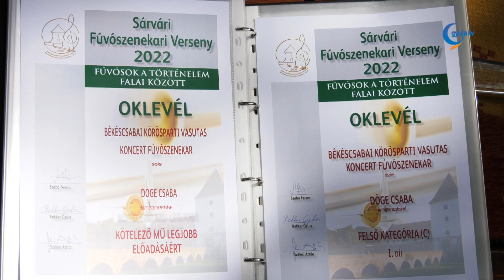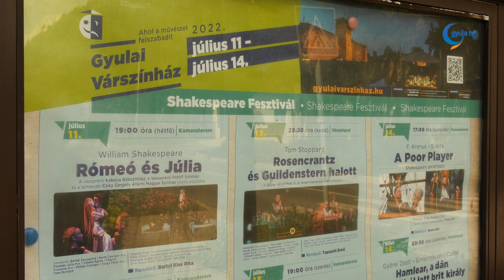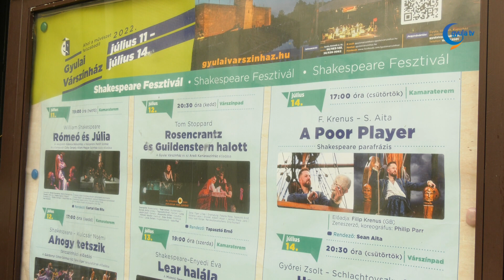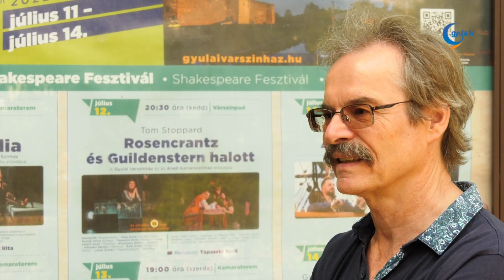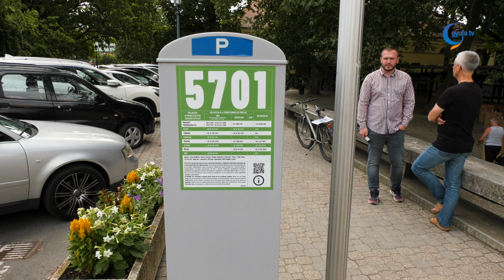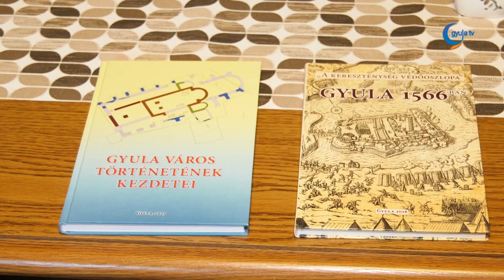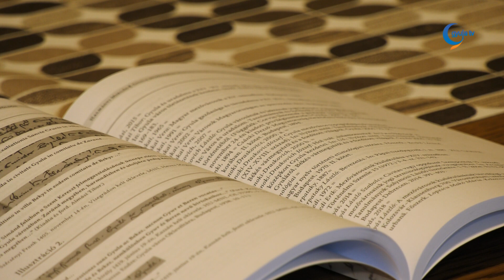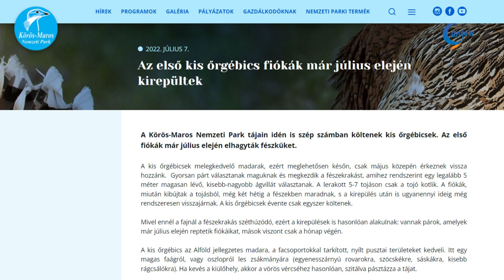Gyula Tv Híradó 2022. 07. 08.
Témák:

- A Békés megyei gyermekvédelmi gondoskodásban élő gyermekek és nevelőszüleik számára rendeztek családi napot a CsabaParkban. Az esemény célja, hogy az érintettek egy napra kiszakadjanak a mindennapok feladataiból és jól érezzék magukat egymás társaságában.

- Gyula a hatodik legnépszerűbb úti célpont Magyarországon a szallas.hu felmérése szerint, ugyanakkor az egyik legnagyobb drágulást is itt mérték, már ami a szálláshelyek árát illeti.

- Az elmúlt hétvégén rendezték meg a VIII. Sárvári Nemzetközi Fúvószenekari Versenyt. Az eseményen a békéscsabai Körösparti Vasutas Koncert Fúvószenekar felső „C” kategóriában az első helyezés mellett, a kötelező mű legjobb előadásáért járó különdíjat is elhozta.

- Shakespeare – kicsit másképp alcímmel rendezik meg a 17. Shakespeare Fesztivált július 11-e és 14-e között Gyulán. A rendezvényen a nézők a korábbi években már bemutatott Rosencrantz és Guildenstern halott, valamint a Hamlear című előadást is viszont láthatják.

- Saját használatra termesztett a gyanú szerint kábítószert tartalmazó kendert egy férfi Gyulán. A növényeket megszárította, megőrölte, befőttesüvegekben tárolta, és cigarettába sodorva fogyasztotta. A rendőrök büntetőeljárást indítottak ellene.